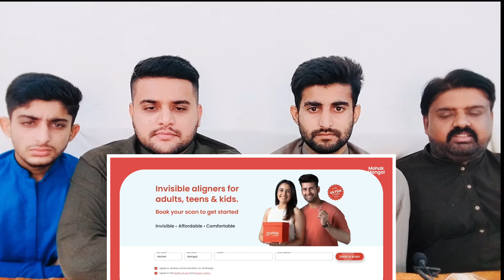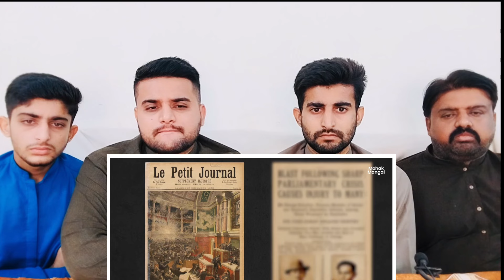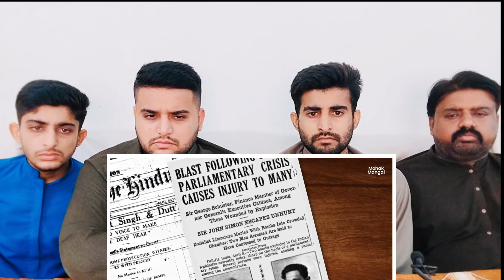Pakistani Reaction On Why Bhagat Singh is G.O.A.T ?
Credits:
Channel Name:
Channel Link:
Video Title:
Video Link:

NOTE: We make reaction videos because we love India and their people, so we share our feelings with them.